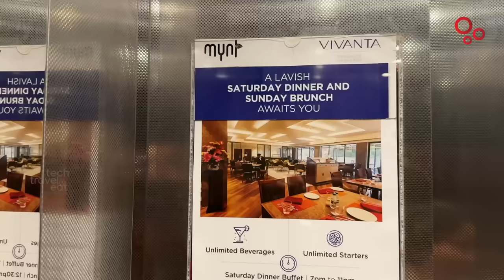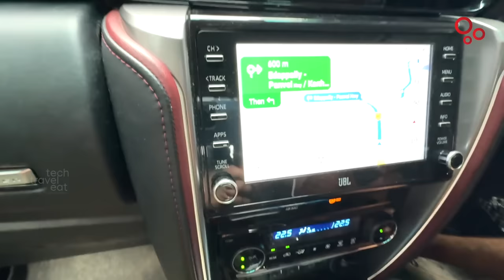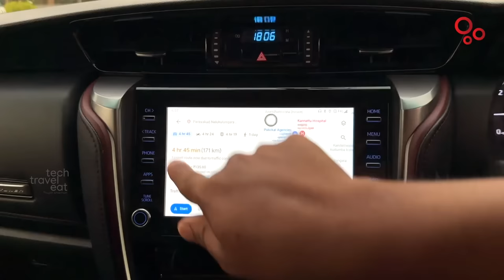Mangaluru to Kochi, 450 Kms in 13 Hours | NH 66 Latest Updates | വണ്ടി ഓടിച്ച് പരിപ്പ് ഇളകി 😩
00:00 Intro
02:24 Letter from a subscriber
04:08 Journey Started
07:34 National Highway 66
11:42 Kanhangad Town
17:28 Kannur Town
20:23 Thalassery Town
21:08 Mahe
26:19 Lunch
28:37 Saheer Bhai's house
33:37 Worst road in Kerala
36:52 Paliyekkara Toll Plaza
38:01 Reached Swetha's Home